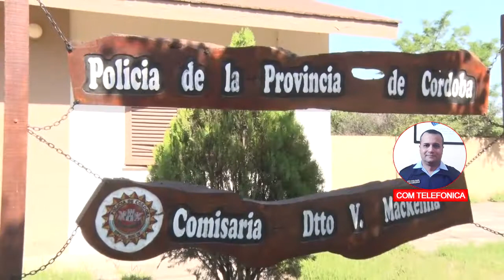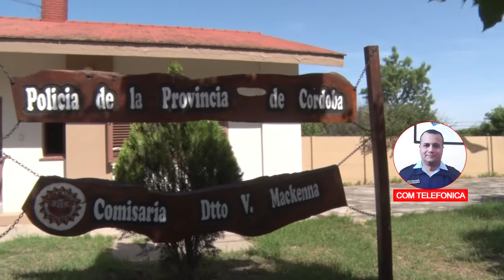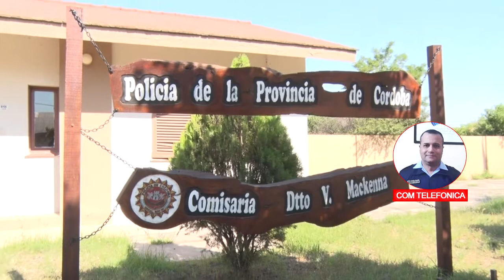LUCAS SILVEYRA SUB JEFE DEPENDENCIA POLICIAL BALANCE DE LO ACTUADO EL FIN DE SEMANA ACCIDENTE,